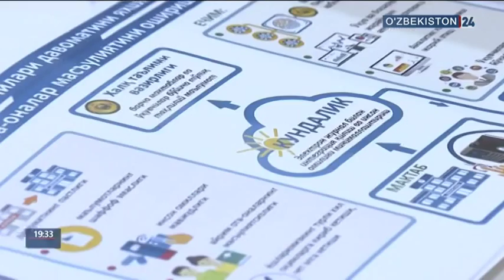Неделя Президента Узбекистана (29 октября - 4 ноября 2018г., "O‘zbekiston 24")